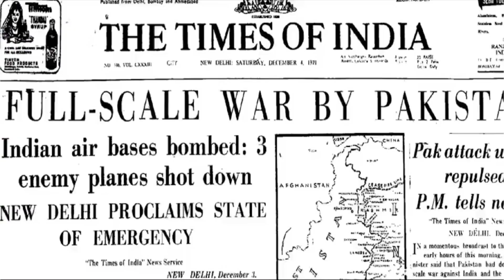प्रधान मंत्री मोदी ने कतार के अमीर से बात की नौ सेना अफसरों को छोड़ने के लिए। Modi in COP28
PM Modi meets with Qatar's leader to free ex indian Navy officers
Indian prime minister Narendra Modi visit Dubai for cop28 meeting and meets with world leaders specially Qatar's leader I will talk about ex Indian Navy personals